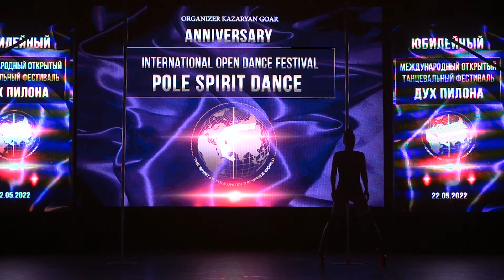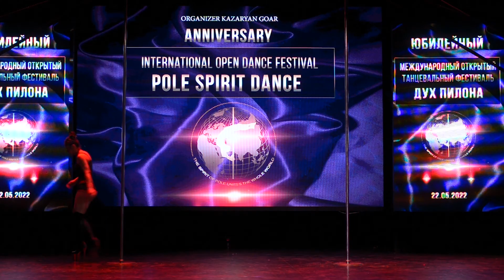Новикова Мария г. Москва 🔞Pole Exotic Show Solo Debut Nominations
🔞Pole Exotic Show Solo  Debut  Nominations

Новикова Мария г. Москва  Зуева Полина Студия  Phioletovo

INTERNATIONAL OPEN DANCE FESTIVAL POLE SPIRIT 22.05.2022 г. ДухПилонаОбъединяетВесьМир"
Организатор Казарян Гоарик
@Goar _Moscow Организатор
⭐ 🇷🇺Всероссийский Открытый Детско -Юношеский Чемпионат по Воздушной Атлетике "Aerial Кids Сuр Russia" 5-17 лет
⭐ ОТКРЫТЫЙ ЧЕМПИОНАТ ПРОГОН ПО ПРАВИЛАМ ВСЕХ ЧЕМПИОНАТОВ РОССИИ И ЕВРОПЫ  ПО ВСЕМ ДИСЦИПЛИНАМ.
⭐ OPEN CHAMPIONSHIP “FIRST” POLE SPORT & POLE ARTISTIQUE SHOW & POLE EXOTIC SHOW
⭐ 🎪 🔜 Международный Театральный Фестиваль Воздушной Гимнастики и Циркового Искусства Спорту и Танцев на Пилоне
⭐INTERNATIONAL OPEN DANCE FESTIVAL «POLE &AERIAL SPIRIT» 2022 г. МОСКВА
Международный Открытый Танцевальный Фестиваль «ДУХ ПИЛОНА»